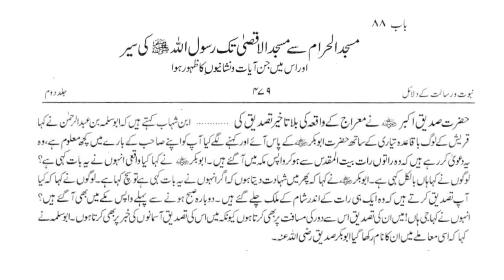HAZRAT ABU BAKAR (r.a) KO SIDDIQUE Q KAHA JATA HAI? SIDDIQUE KA LAQAB? ENGINEER MUHAMMAD ALI MIRZA